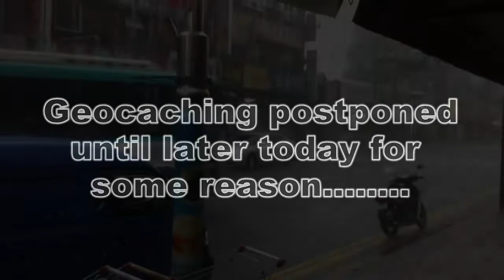Geocaching Postponed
I'll have to wait a few hours before going out geocaching today.